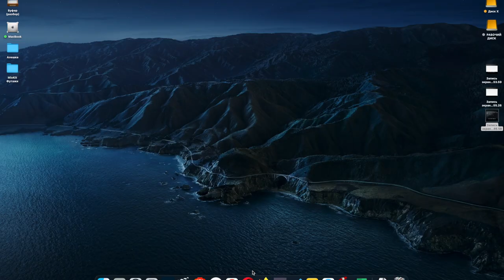Free Bitcoin easy-roll. Installation, settings | For MacOs & Windows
Automatic collection of satoshi from the site - FreeBitcoin (easy-roll)